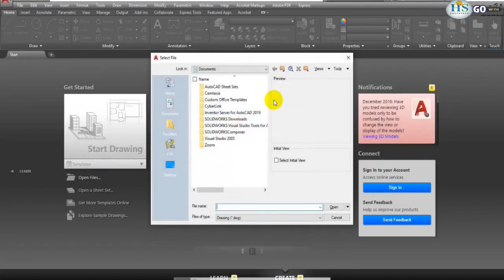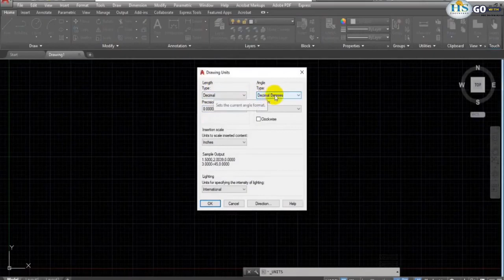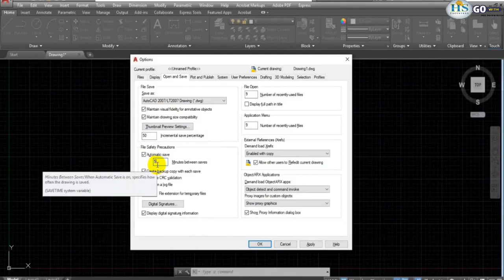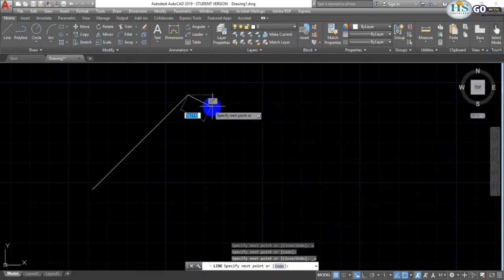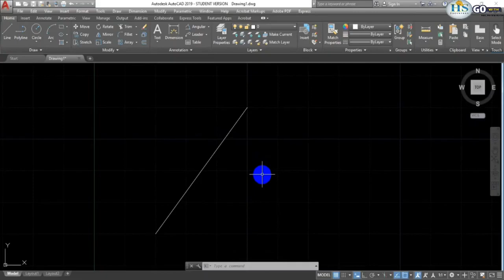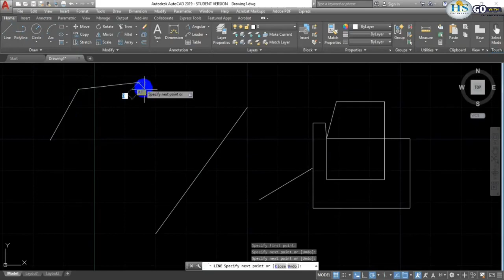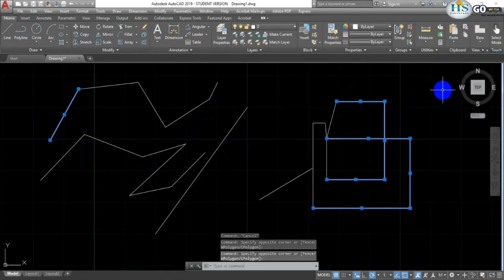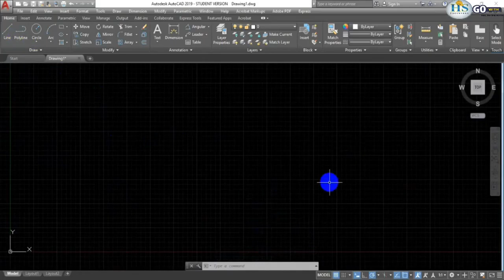Lecture 1 Introduction, Settings, Line And Polyline